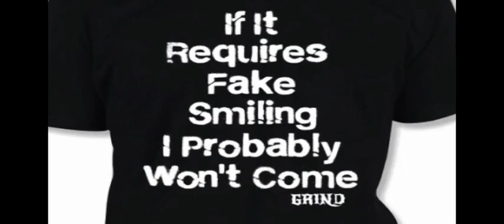Rapper NLE Choppa loses endorsement over Ja Morant troubles.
Rapper NLE Choppa loses endorsement over Ja Morant troubles. Come check out how Choppa possibly loses million dollar over something that had nothing to do with him.